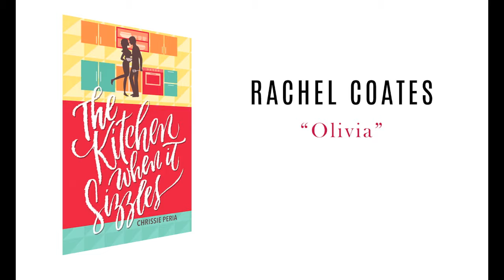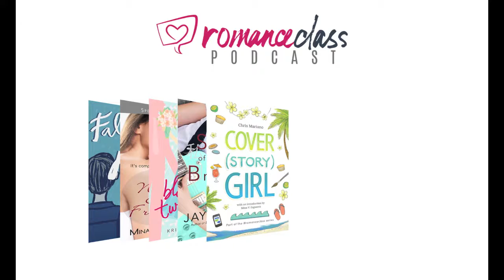RomanceClass Podcast #9 - The Kitchen When It Sizzles by Chrissie Peria (EXCERPT)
romanceclass podcast Episode 9: The Kitchen When It Sizzles

Hello! Welcome to the romanceclass podcast. Each episode is an audio recording of two actors reading an excerpt from a romance novel by a Filipino author. All books featured are written in English. Season 1's readings are by theater actors Gio Gahol and Rachel Coates.

In this episode:
Rachel Coates is Olivia
Gio Gahol is Nate

Book description:
Olivia Nadal is an almost perfect girl with an almost perfect life. She has stunning good looks, an exciting job that pays well, men lining up to date her, and a homey little condo she calls her own. The only thing keeping her from perfection is her utter inability to cook.

Enter Nate Olivarez, a hotshot chef who’s filling in for Olivia’s cooking instructor. Sparks fly when they meet, but a fling with the visiting hottie is the last thing Olivia needs. But as things keep heating up in the kitchen, she can’t help but wonder. Can things work out between her and Nate? Or is the sizzle all set to fizzle?

romanceclass podcast produced by Tania Arpa and Mina V. Esguerra.